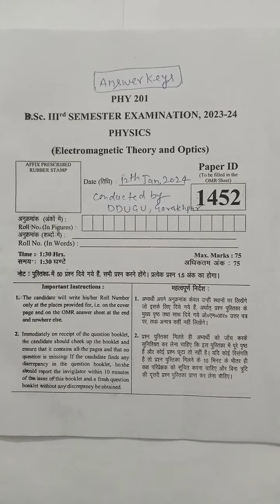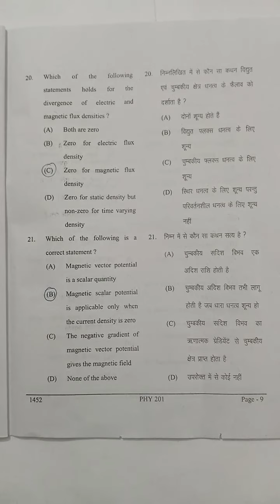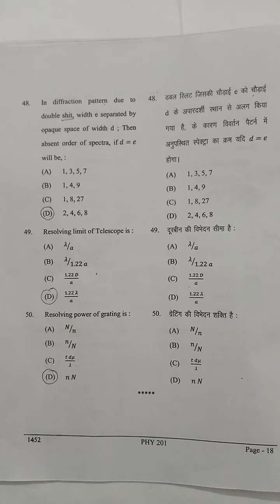Answer key|| PHY201|| Electromagnetic Theory and Optics|| BSc Physics 3rd Sem|| DDUGU GKP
Answer keys of PHY201|| Electromagnetic Theory and Optics|| BSc Physics 3rd Sem|| DDUGU GKP

bsc physics 1st sem,
bsc physics 1st semester,
bsc physics 1st sem mathematical physics,
bsc physics 1st sem syllabus,
bsc physics 3rd sem previous year question papers jammu university,
optics bsc physics 3rd sem,
bsc 3rd sem physics important questions,

bsc physics 5th sem quantum mechanics, bsc physics 5th sem statistical mechanics,
bsc physics 5th sem previous year question papers suheldev university, bsc physics 5th sem mcqs gorakhpur university, bsc physics 5th sem mcqs Siddharth university,